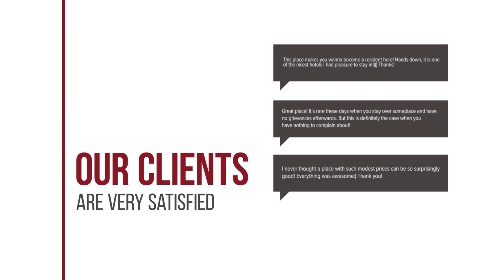Lamphu House Chiang Mai hotel review | Hotels in Chiang Mai | Thailand Hotels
Lamphu House Chiang Mai hotel video review. Hotels in Chiang Mai, asian 3 stars hotels.